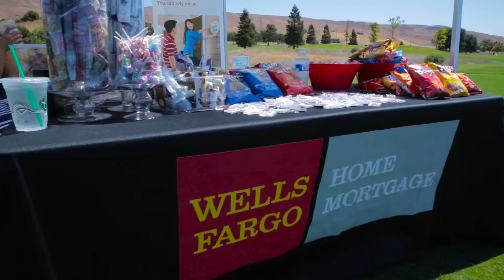2015 62nd Annual SCCR Foundation Golf Tournament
Santa Clara County Association of REALTORS®